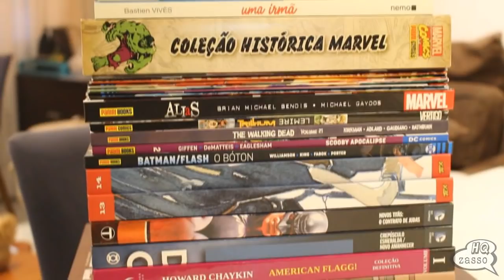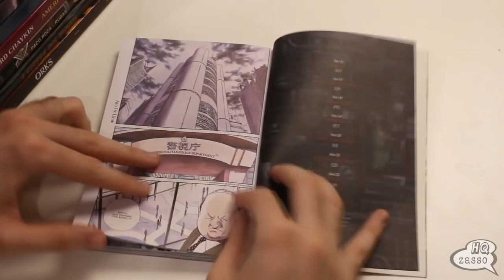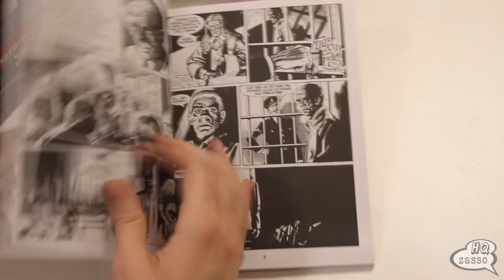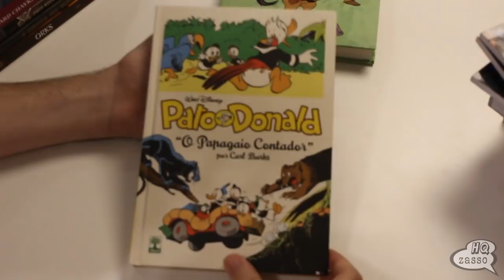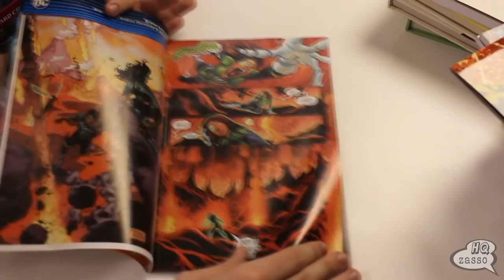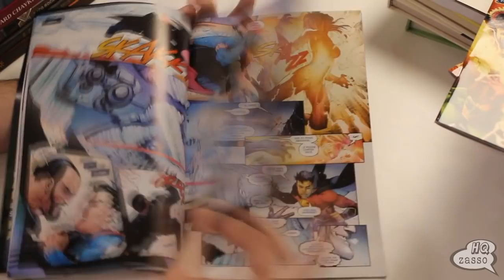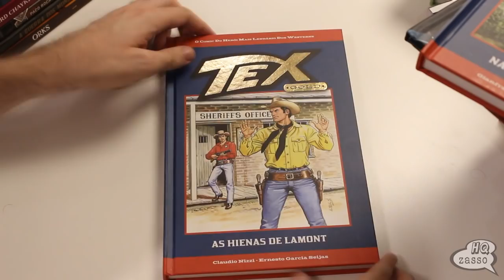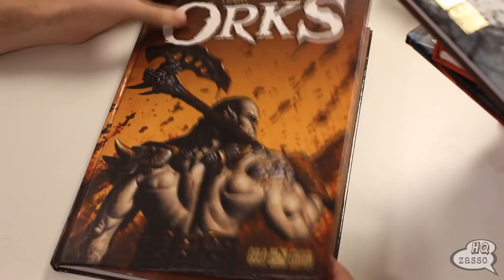LOTE DE AQUISIÇÕES MAIO 2018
Lobo Solitário - Volume 8
Pluto - Volume 3
The Legend Of Zelda - Majora S Mask: A Link To The Past
ORKS
A GUERRA DOS MUNDOS
ALIAS
COLEÇÃO HISTÓRICA HULK VOLUME 2
UMA IRMÃ
NICK RAIDER 1
NICK RAIDER 2
NATHAN NEVER 1
NATHAN NEVER 2
Martin Mystère 1
Martin Mystére 2
The Walking Dead. Guerra Total - Parte 2. Volume 21
Batman. Flash. O Bóton - Capas Sortidas (Português) Capa dura
American Flagg! - Volume 1
Scooby. Apocalipse - Volume 2